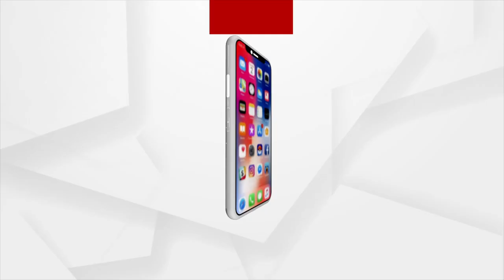Chhattisgarh Borewell Mishap: Rahul undergoing physiotherapy to rebuild muscles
Rahul undergoing physiotherapy to rebuild muscles.